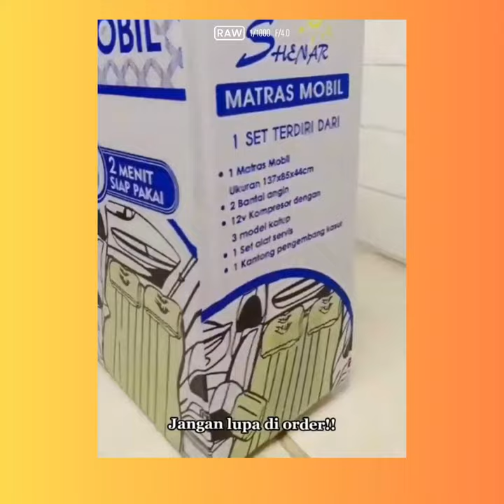MATRAS MULTIFUNGSI PROMO GRATIS ONGKIR